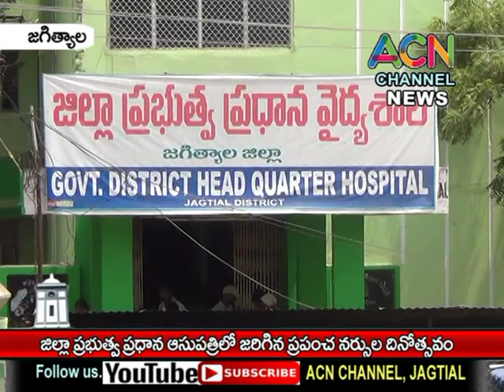జగిత్యాల : జిల్లా ప్రభుత్వ ప్రధాన ఆసుపత్రి లో జరిగిన ప్రపంచ నర్సుల దినోత్సవ వేడుకలు